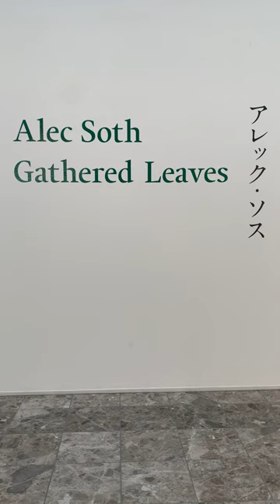アレック・ソス写真展 10/10まで！